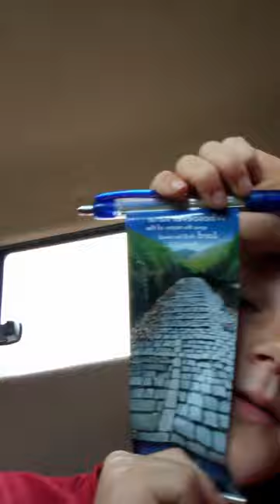June 22, 2023